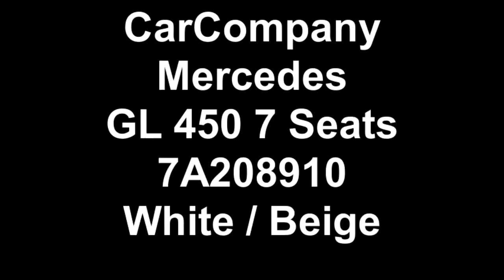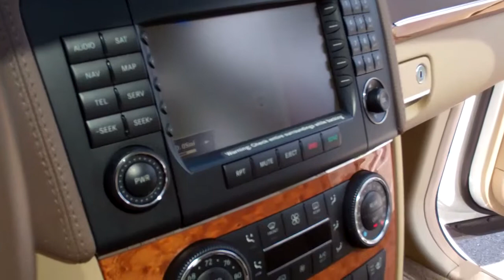CarCompany Mercedes GL 450 7 Seats 7A208910 White / Beige